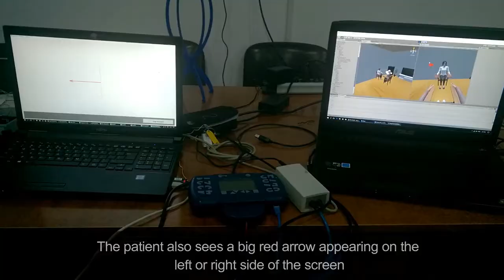BCI Award 2018 Nomination: Neuromotor Recovery based on BCI, FES, VR & Augmented Feedback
Neuromotor Recovery based on BCI, FES, Virtual Reality and Augmented Feedback

The project is an affordable IT system intended for the rehabilitation process of patients with neuromotor impairments following strokes, traumas or brain surgery. It relies on a brand new idea - recovery through augmented and magnified feedback - that creates new, distinct possibilities to overcome block stages typical to early recovery. Another idea is that the tasks and guidance are provided by a virtual therapist - new concept in the field of rehab and considered extremely promising by the healthcare professionals.

Robert Gabriel Lupu 1, Florina Ungureanu 1, Oana Ferche 2, Alin Moldoveanu 2

1 Computer Engineering Department, “Gheorghe Asachi” Technical University of Iasi, Romania.
2 Computer Engineering Department, “Politehnica” University of Bucharest, Romania.